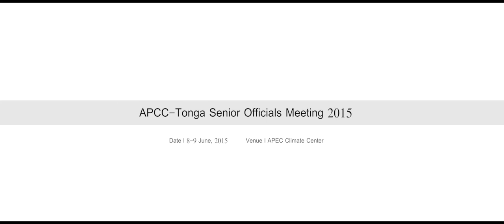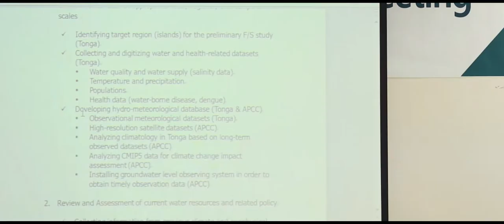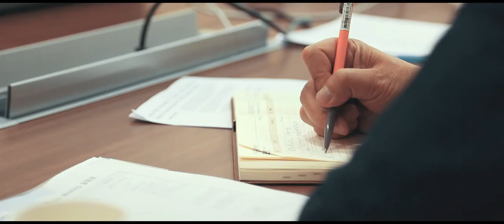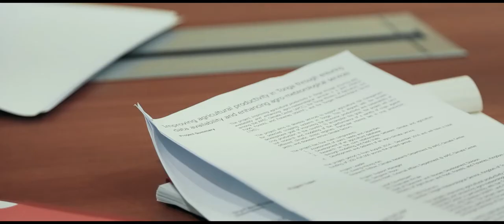Tonga Senior Officials Meeting 2015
The APEC Climate Center (APCC) hosted senior officials from the Pacific Island nation of the Kingdom of Tonga and hosted a conference titled, “APEC Climate Center- Tonga Cooperation Meeting to Cope with Climate Changes” from June 8 to June 9, at the APCC headquarters in Haeundae, Busan. The conference was held to manage danger related to climate changes in Tonga and to discuss ways to increase cooperation.

During this cooperation meeting, experts from each field in APCC and senior officials of Tonga discussed developing cooperation projects in the fields of agriculture, disaster management, water resources and public health which are all related to climate.

APCC and the Government of the Tonga will conduct specific research to cope with climate changes based on the outcomes from this cooperation meeting.